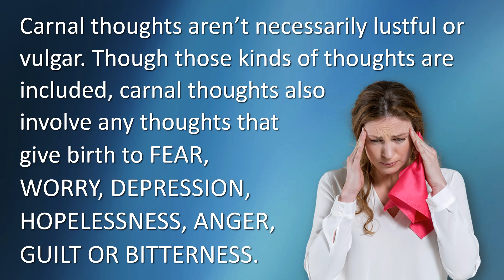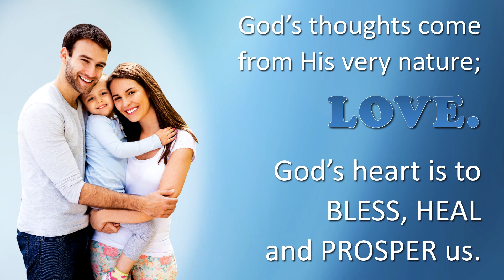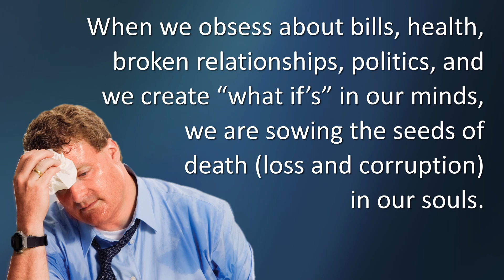Are You Thinking Yourself to Death? - Tommy's Window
"Are You Thinking Yourself to Death?" implores us to explore our own thinking, to become aware of its effect on our life and is a guide into favorable and effective thinking.